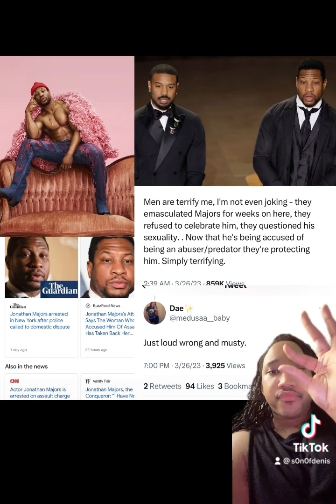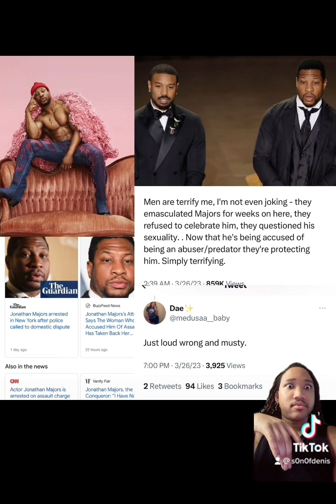My 2cents jonathanmajors blackmen￼